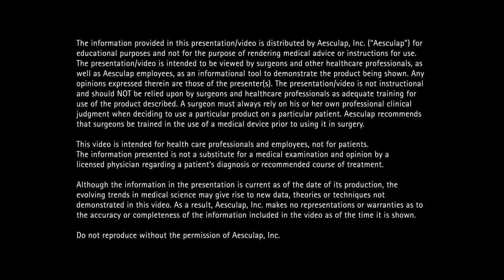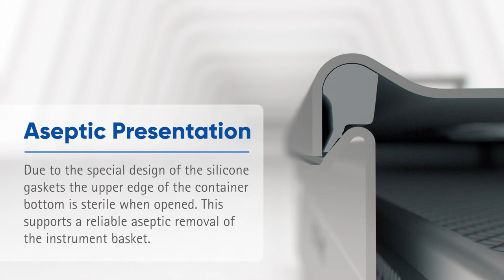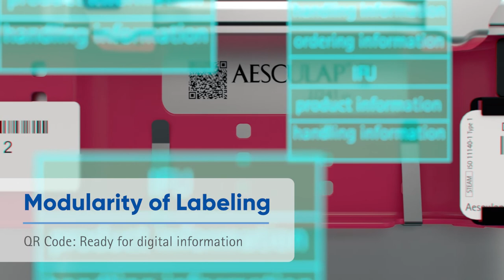Discover the AESCULAP Aicon™ Sterile Container System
Introducing our newest sterilization powerhouse - the AESCULAP Aicon™ Sterile Container System. With features that help streamline processes and reduce the possibility of wet sets, Aesculap’s next generation rigid container is everything you’d expect from the market leader.